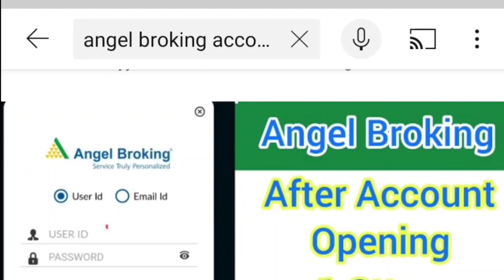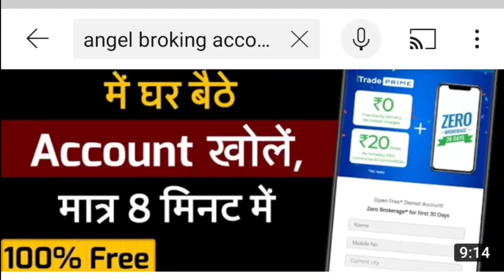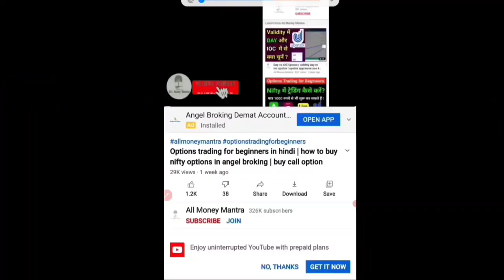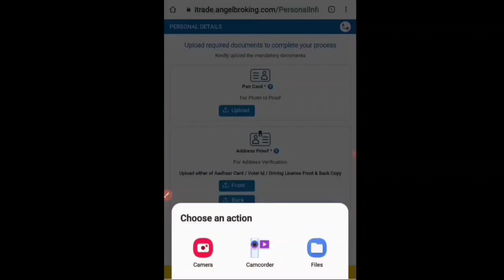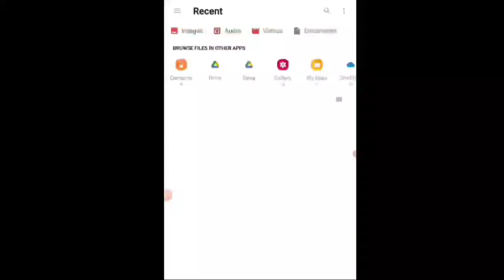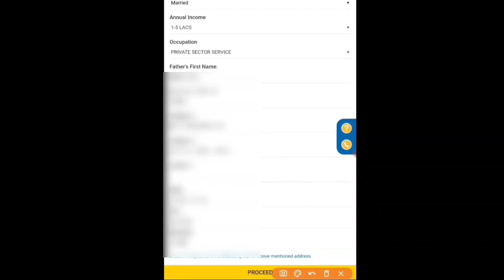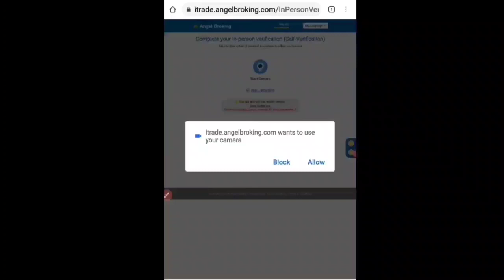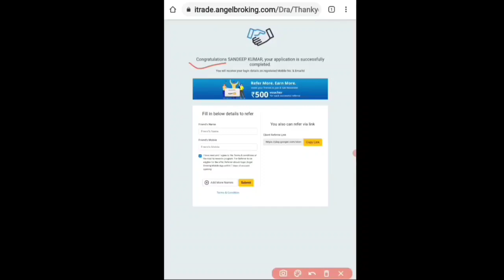how to open demat account, angel broking account opening, how to open demat account in angel Broking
Angel broking online trading demo 2021 - angel broking app kaise use kare | angel broking app demo👈,

8. share kaise beche
9. intraday trading kaise kare in hindi
10. angel broking app kaise use kare
11. angel broking mobile app kaise use kare
12. angel broking me share kaise kharide
13. angel broking me share kaise beche
14. angel broking me paise kaise dale
15. angel broking me paise withdrawal kaise kare
16. limit or market order
17. intraday delivery and margin
day ioc in share market